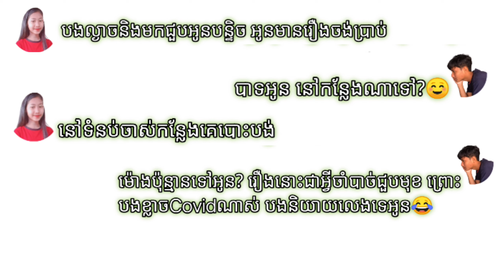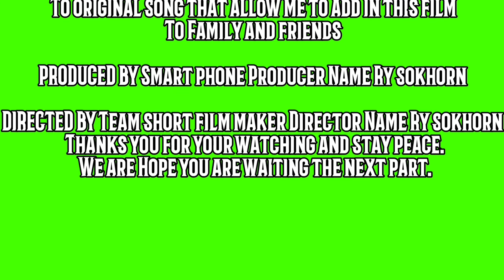រឿងខ្លី វគ្គ2 បែបស្នេហា [Short film] Just don't want to be lonely/មិនចង់ឯការ/Part2(Love story)💔😶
រឿងខ្លី វគ្គ2 បែបស្នេហា
[Short film] Just don't want to be lonely/មិនចង់ឯការ/Part2(Love story)💔😶